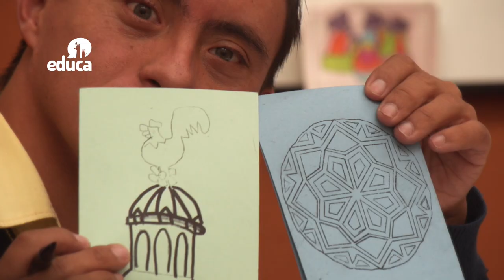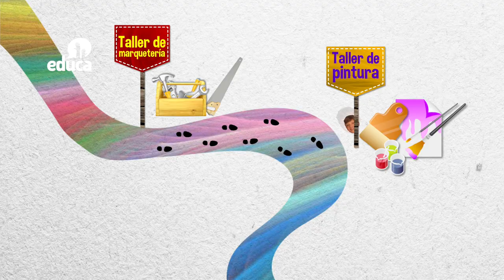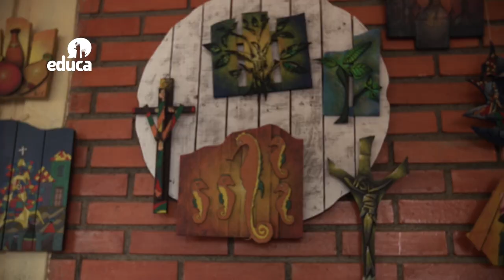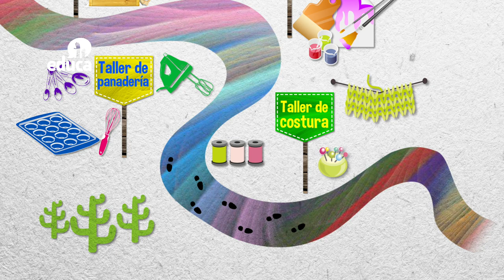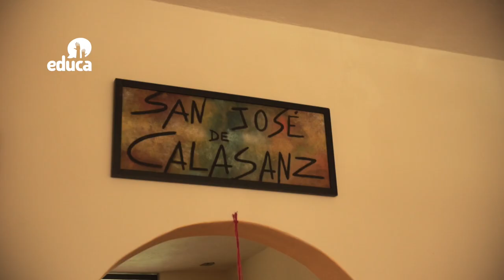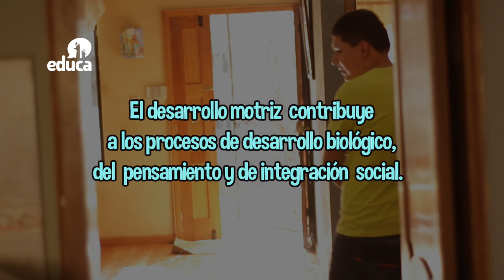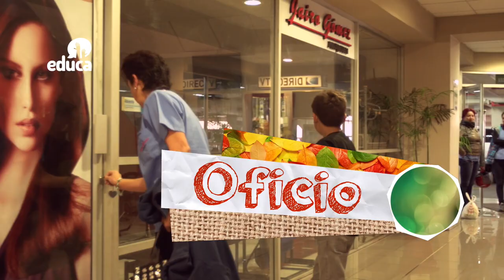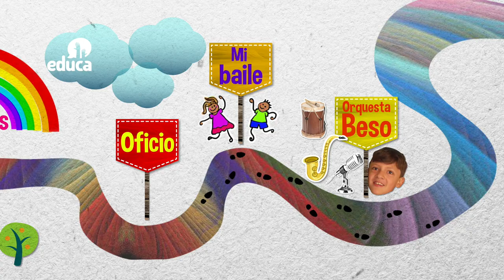Mi voz mi Mundo 2 - San José de Calazans - Cuenca